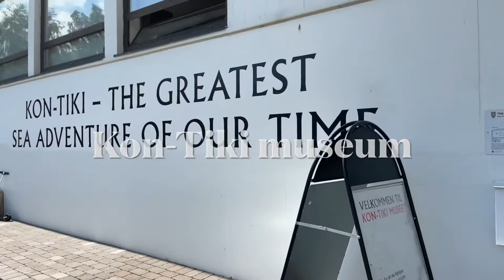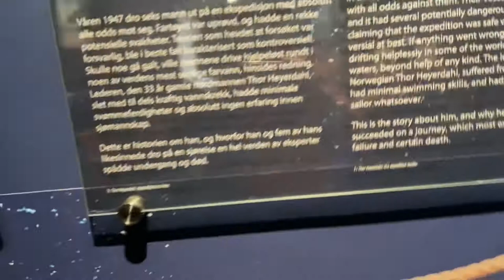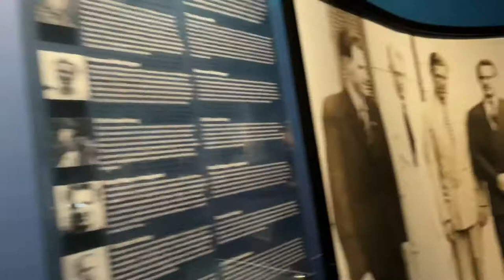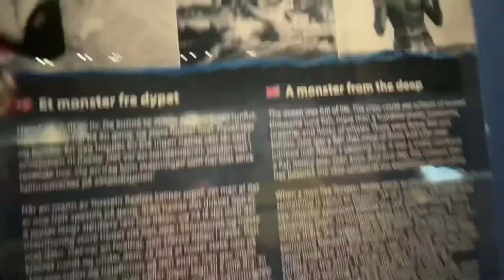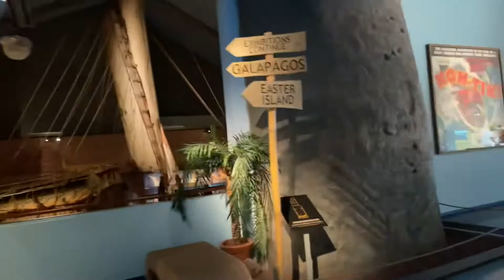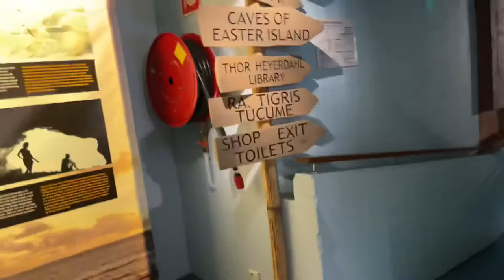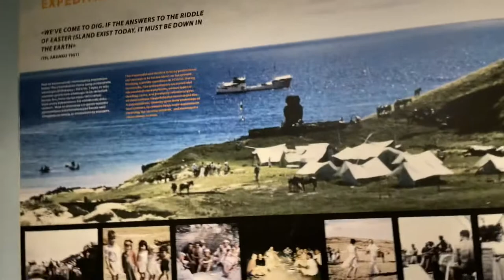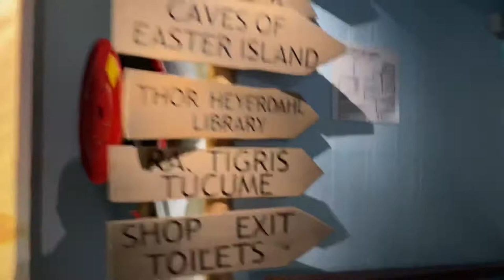Kon-Tiki museum in Oslo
Kon-tiki expidition was in the yr 1947 by raft across the Pacific ocean from South America to the Polynesian islands.A raft made of balsawood carrying six men to be lead by Thor Heyerdahl.Hope u like this video guys and dont forget to subs. thanks.